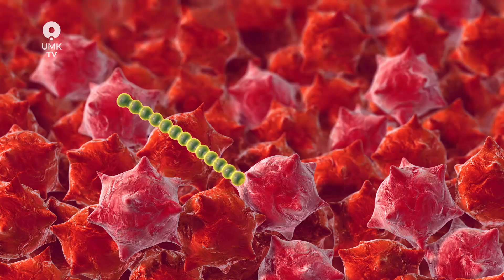Pasożyty - czy możemy żyć z nimi w zgodzie?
Żyją na cudzy koszt, wywołują uciążliwe choroby i często budzą lęk. Jednak jak wszystkie żywe organizmy, również pasożyty pełnią w ekosystemie ważne funkcje.

Profesor Elżbieta Żbikowska - Kierownik Katedry Zoologii Bezkręgowców i Parazytologii od wielu lat zajmuje się badaniem pasożytów.  Nie tylko tych, które spotykane są w naszej strefie klimatycznej.

Jak wskazują ostatnie badania, całkowite wyeliminowanie tych organizmów ze środowiska człowieka, wydaje się być równie groźne jak choroby, które wywołują.